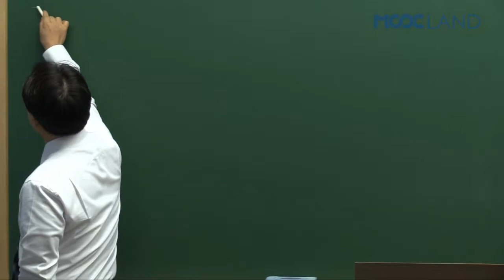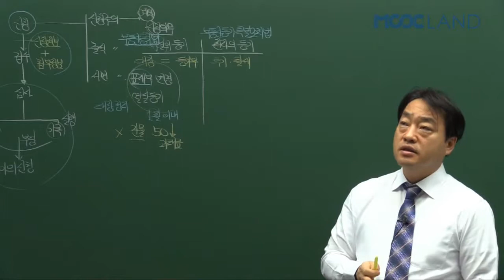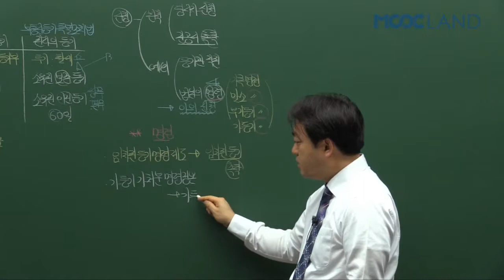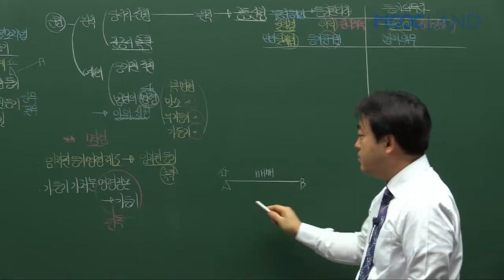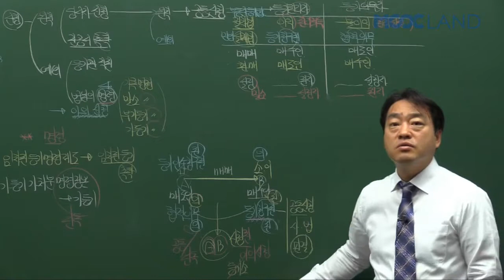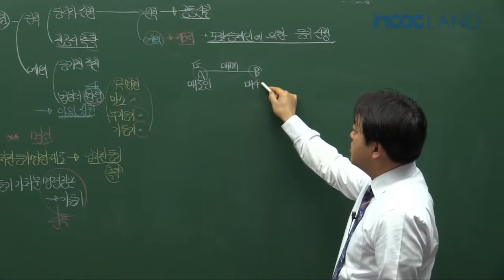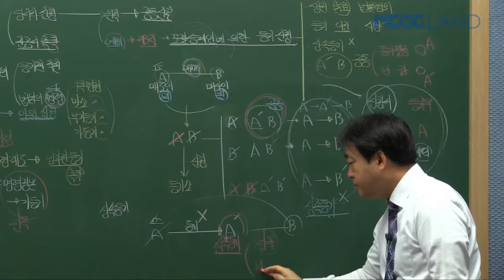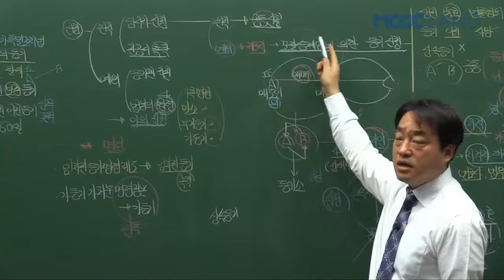공인중개사인강 무크랜드_공시법(송용희) 기본이론_2017_22강.등기절차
무크랜드 공인중개사 기본이론_(공시법) 강의는 공인중개사 (공시법)의 이론의 첫 걸음으로써 개념과 이론을 보다 쉽게 이해 시켜드리는 강의입니다.

- 강좌 소개: 무크랜드 (송용희)교수님 2017 기본이론(총34회차)

2017 최신 전 강좌를 무료로 수강할 수 있습니다.